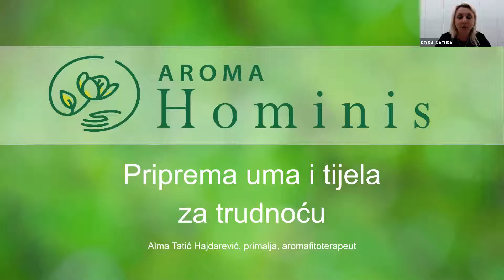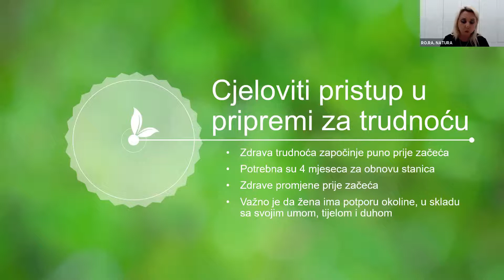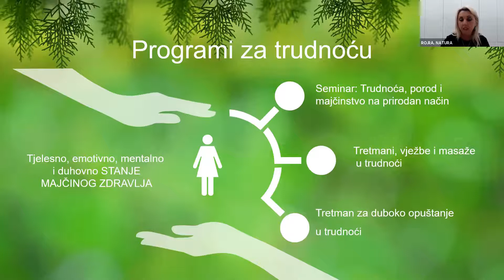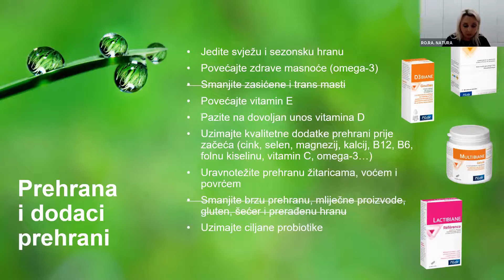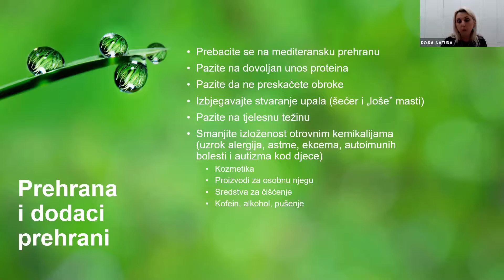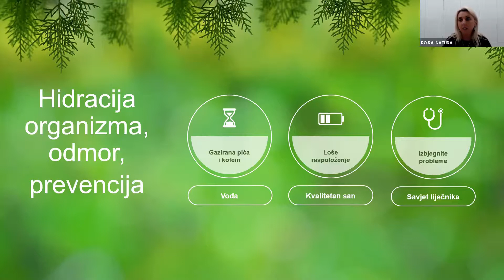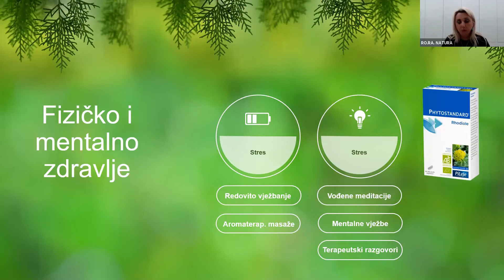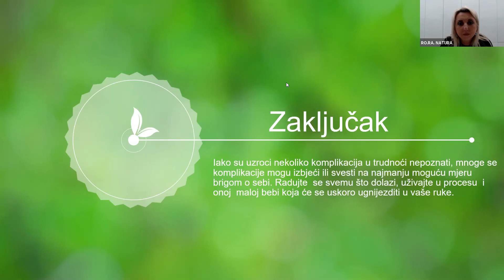MASTERCLASS: Trudnoća, Alma Tatić Hajdarević